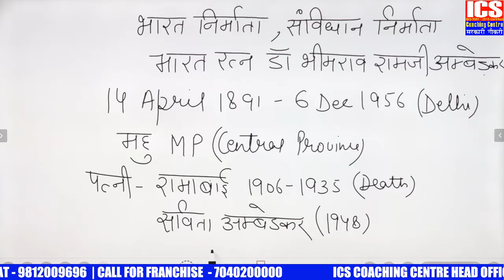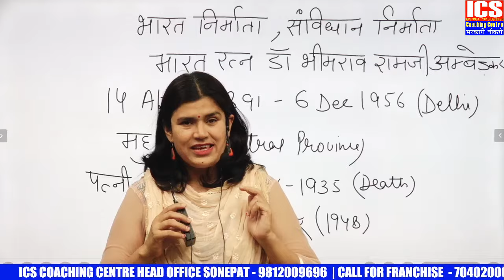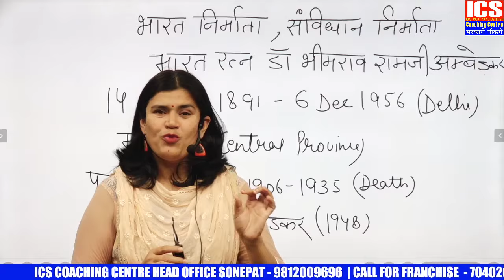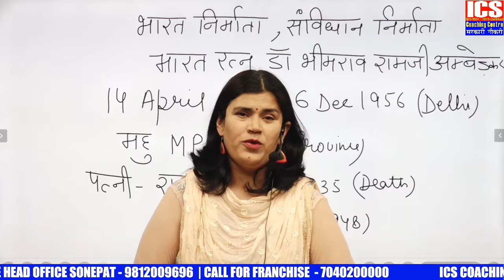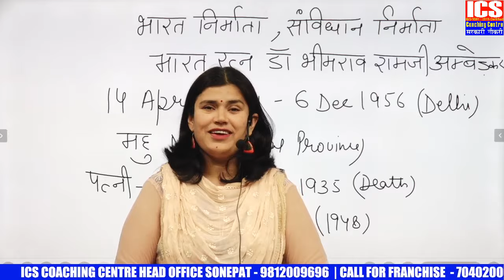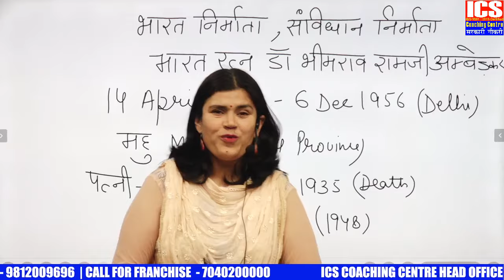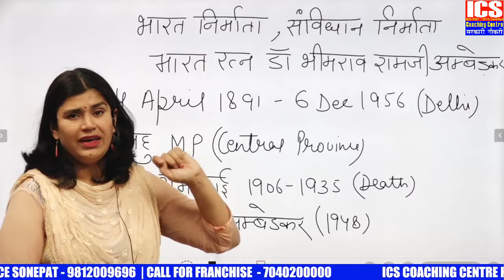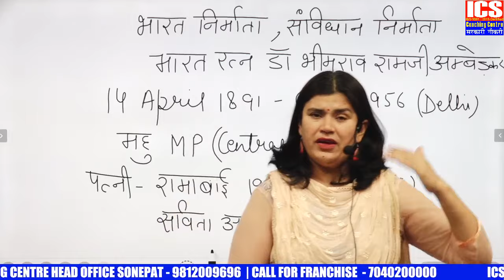Dr. BR. Ambedkar Biography By Babita mam | ICS Coaching Centre | Modern History | Ambedkar Jayanti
⏩ DR. B.R AMBEDKAR | डॉ. बी.आर. आम्बेडकर || आधुनिक भारत का इतिहास | By Babita Mam
b_r_ambedkar modern_india aadhunik_bharat babita_mam_ics
Dr. BR. Ambedkar Biography By Babita mam |  ICS Coaching Centre | Modern History

हेल्लो  विद्यार्थियों !!
आप सभी का स्वागत हैं, आपकी ICS के ऑफिसियल यूटूब चैनल पर | यंहा पर आपको सिखने को मिलेगा आधुनिक भारत का सम्पूर्ण इतिहास |

⏩ इस महत्वपूर्ण विषय के अन्य विडियो ज़रूर देखें

1. आधुनिक भारत में यूरोपीय कम्पनी का आगमन || Arrival of European Company in Modern India || Part : 1

2. आधुनिक भारत में यूरोपीय कम्पनी का आगमन || Arrival of European Company in Modern India || Part 2

4. आंग्ल मैसूर युद्ध हैदर अली व टीपु सुल्तान || Anglo-Mysore War Hyder Ali and Tipu Sultan.

5. 1857 की क्रांति से पूछे जाने वाले सभी प्रश्न || All FAQs from the Revolt of 1857.

लगातार मेहनत करने से आपको सफलता ज़रूर मिलेगी |

dr br ambedkar,ambedk
ar,ambedkar jayanti
,life of bhimrao ambedkar,babasaheb ambedkar,dr b r ambedkar,dr br ambedkar ki jeevani,dr bhimrao ambedkar ka jeevan parichay,dr br ambedkar biography,modern history by babita mam,ics coaching centre,ics coaching centre official,babita mam,bhimrao ambedkar,adhunik bharat ka itihass by babita mam,dr bheem rao ambedkar ki jeevani by babita mam